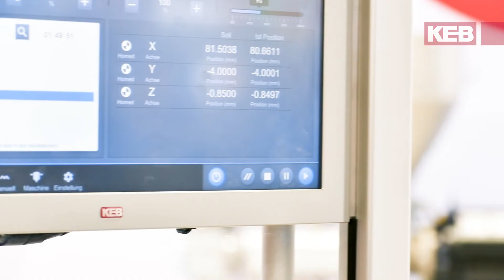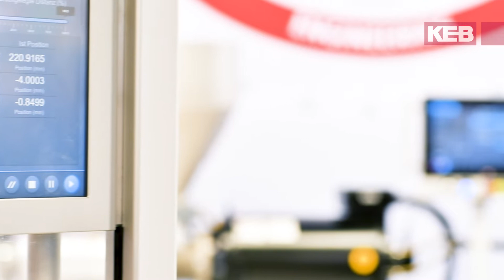AutomationSolutions - Die Homeoffice Hausmesse von KEB Automation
Ungewöhnliche Zeiten erforden ungewöhnliche Maßnahmen, heißt es - auch für Ihre Automationslösung. Ob Hannover Messe, Interpack oder Global Industrie in Frankreich: Das sind nur drei Beispiele von Messen, auf denen wir uns getroffen hätten. In diesem Video nimmt sich Viktor Stefan (Regionalvertriebsleiter Deutschland) die Zeit, um für Sie mal zusammenzufassen, was wir bei KEB Automation unter "System Solution" eigentlich verstehen. Wir freuen uns, wenn Sie sich auch diese 2:09 Min nehmen.

Ihr KEB-Team